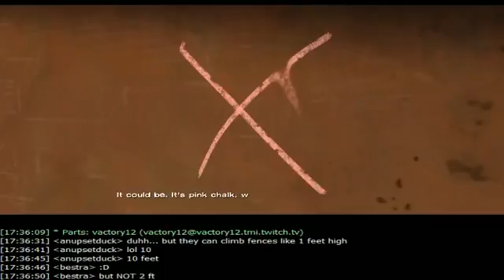Gabro Plays Walking dead EP 3 - 3 / 8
Gabro plays and streams live walking dead episode 3